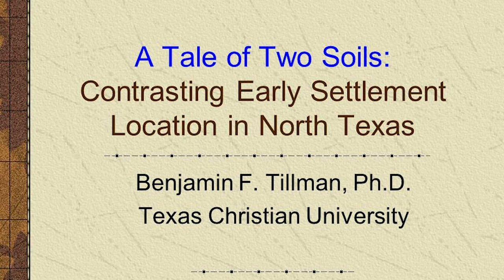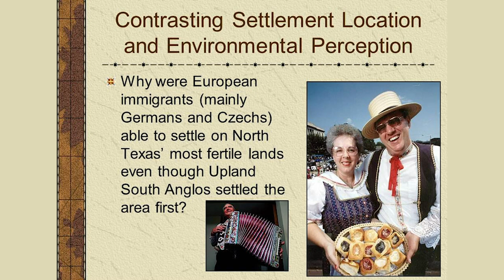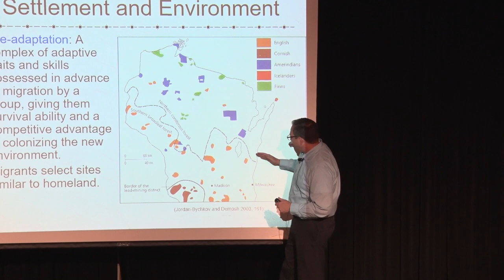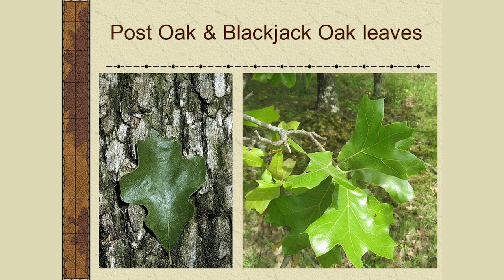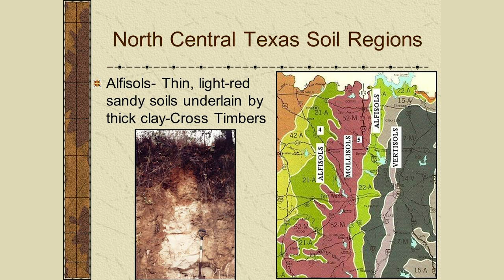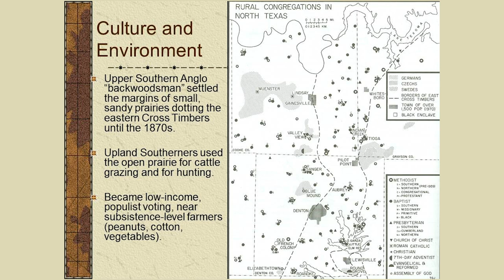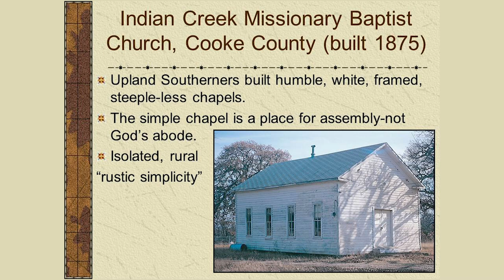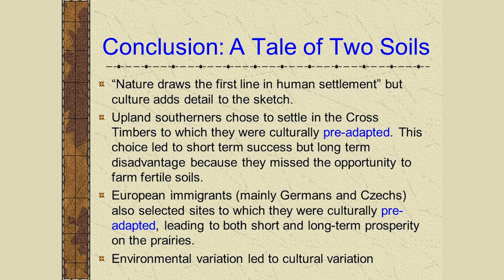A Tale of Two Soils: Contrasting Early Settlement Location in North Texas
Presented by: Dr. Benjamin Tillman, Associate Professor and Chair of Geography, TCU

Many of us have pondered the varied factors that drew 19th century settlers to North Texas. Join us as cultural geographer Benjamin Tillman explains how geography is the stage on which history is played out and the resources we use to study it. He will explore the story of the Cross Timbers and Grand Prairie regions of the state through environmental conditions, geologic features, migration patterns, and the cultural influences of its peoples.

Dr. Benjamin Tillman is Associate Professor and Chair of Geography at TCU where he specializes in cultural, historical, and Latin American geography. He is the author of _Imprints on Native Lands: The Miskito-Moravian Settlement Landscape of Eastern Honduras_ and many articles. In his eighteen years at the university, he and a colleague have inspired many young geographers by guiding student field trips to locales across Latin America.